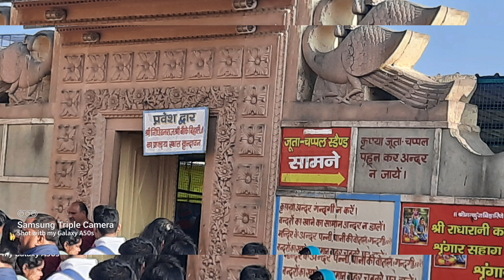nidhivan vrindavan ka rahasya ।भगवान कृष्ण आज भी यहाँ रासलीला करने आते है।वृन्दावन का रहस्य क्या है।